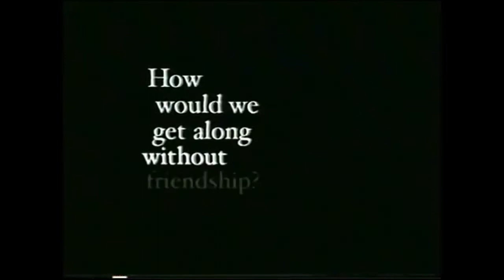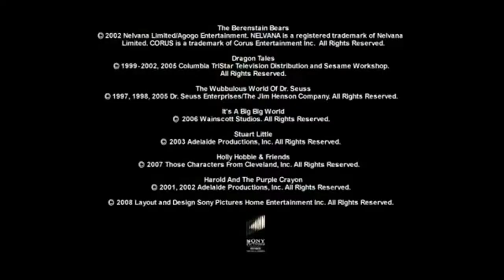Cartoon Cartoons: Amazing Adventures Trailer (2002?)